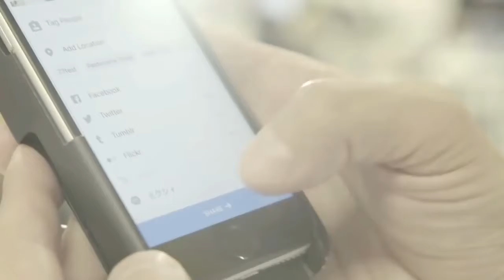AirSelfie no Iphone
O Airselfie é a "primeira câmera volumosa de bolso e a única câmera portátil volante que se integra com smartphones". Possui quatro hélices poderosas que lhe permitem ampliar a uma altura de mais de 20 metros, apelidamos do Falcão Milenário, também está equipado com uma câmera de vídeo de 5 megapixels e é menor que um smartphone e pode voar verticalmente até 66 pés.
Para controlá-lo, você só precisa de um iPhone ou dispositivo Android e o desejo de tirar fotos de si mesmo repetidamente.